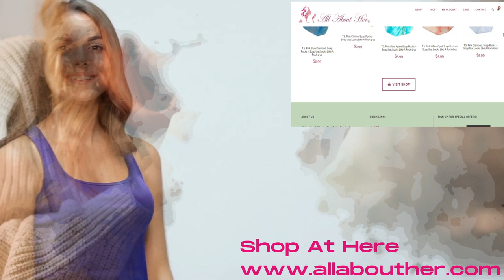PERIOD SHOPPING for Playtex, U by Kotex, Tampax and Always - All About Her ®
ALL ABOUT HER is the First online Retailer Specializing in Carrying the World's Leading Brands of Feminine Care Products.

The Best Pads, Tampons, Panty Liners, and Menstrual Cups On the Market!